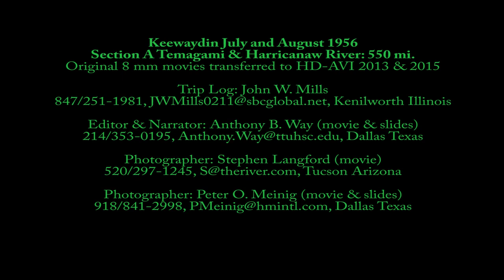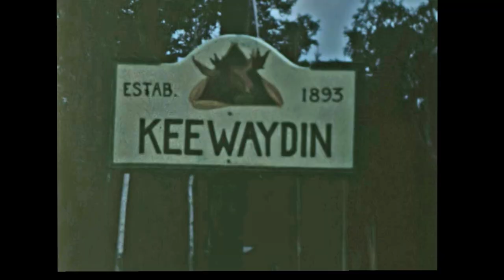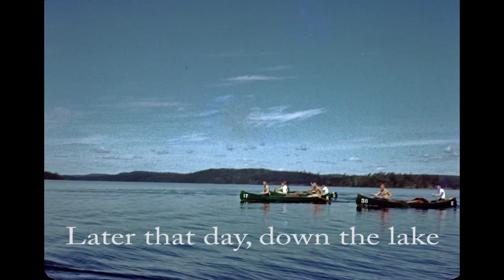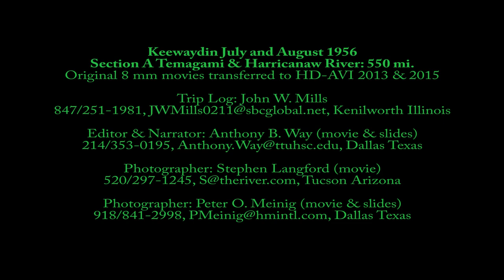Harricanaw & James Bay, Keewaydin Temagami Section A 1956